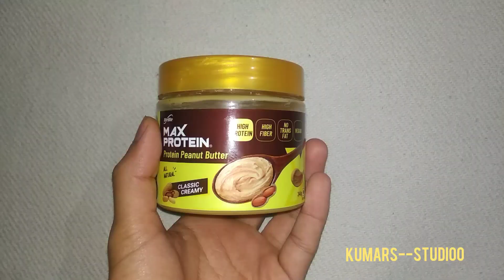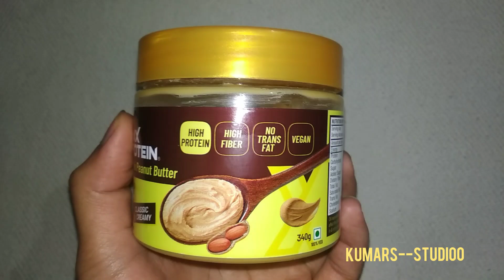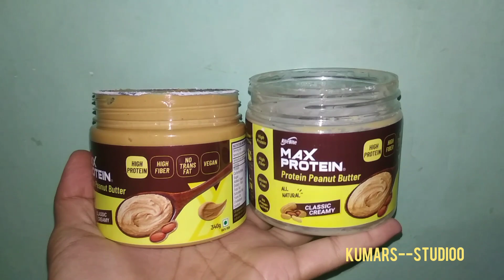RiteBite Max Protein Classic Creamy Quick Review